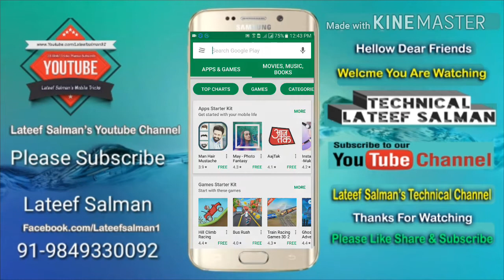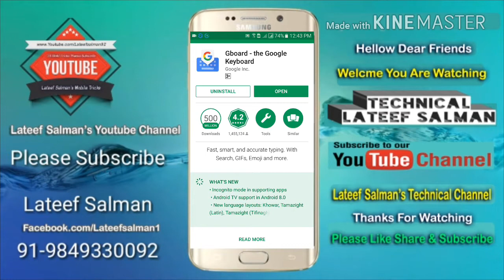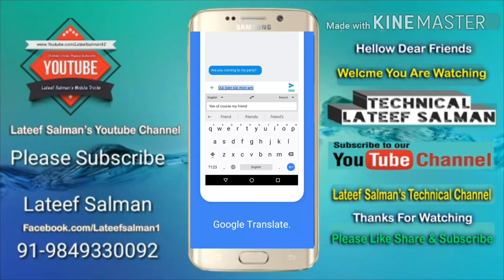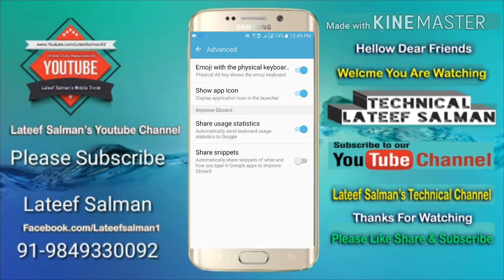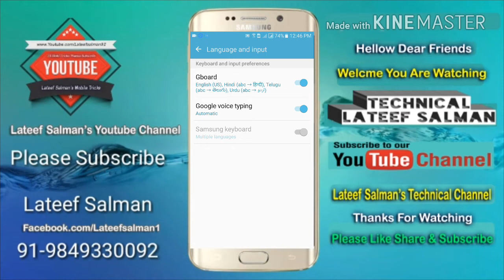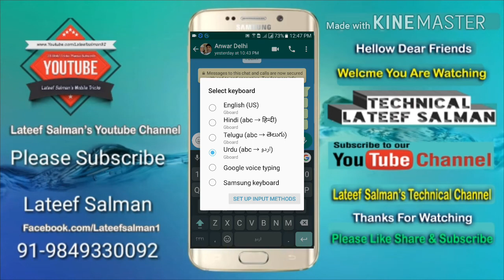Type In English हिंदी తెలుగు اردو বাংলা ಕನ್ನಡ मराठी ଓଡ଼ିଆ ਪੰਜਾਬੀ தமிழ்